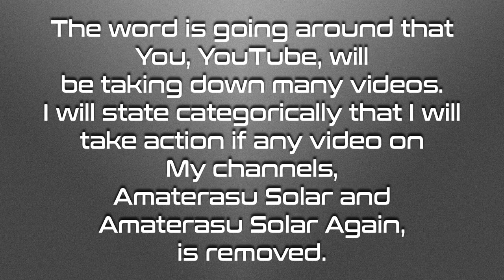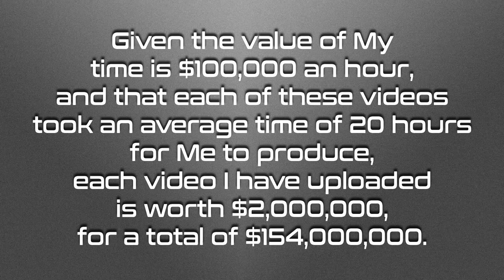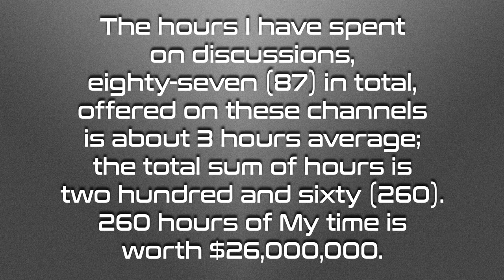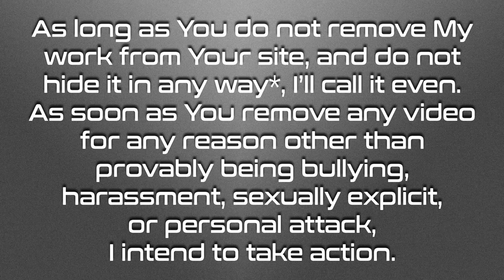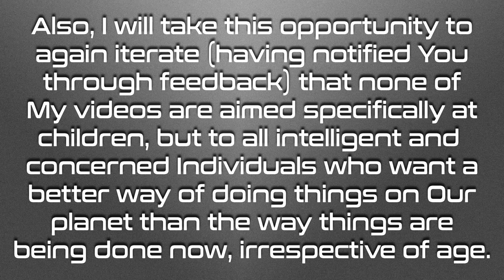YouTube: Notice of Intent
01  YouTube:  Notice of Intent

02  Notice to agent is notice to principal, notice to principal is notice to agent.

03  Definition of “agent”:  anyOne or anything employed by the principal; Human or artificial intelligence.

04  The word is going around that You, YouTube, will be taking down many videos.  I will state categorically that I will take action if any video on My channels, Amaterasu Solar and Amaterasu Solar Again, is removed.

05  I have spent many hours creating videos and being part of discussions posted on My channels.  I have seventy-seven (77) videos, including this one, that I have written, voiced, edited, and produced for the purpose of uploading to YouTube.

06  Given the value of My time is $100,000 an hour, and that each of these videos took an average time of 20 hours for Me to produce, each video I have uploaded is worth $2,000,000, for a total of $154,000,000.

07  The hours I have spent on discussions, eighty-seven (87) in total, offered on these channels is about 3 hours average; the total sum of hours is two hundred and sixty (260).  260 hours of My time is worth $26,000,000.

08  I have also spent time in mirroring videos I see as important, and that time is about five (5) hours total, at $100,000 an hour, for a total of $500,000.

09  Thus the value of My time spent on YouTube, building My channels, is $180,500,000.

10  As long as You do not remove My work from Your site, and do not hide it in any way*, I’ll call it even.  As soon as You remove any video for any reason other than provably being bullying, harassment, sexually explicit, or personal attack, I intend to take action.

11  *By “hide it in any way” the inclusion of removal, not offering it in searches, not recommending it to at least 10 viewers a day, or otherwise suppress My work (such as My comments), is meant.

12  If You do not comply with this Notice, I will tack on another $5,000,000 for any efforts I must make in pursuing this issue, bringing the total You will owe Me in the event You should make any move against My content at $185,500,000.

13  You are already in dishonor relative to My Notice of Liability, posted on YouTube on August 10, 2019, of $150,000, having never taken steps to rectify Your liability, so the full total I can claim is $185,650,000, should You ignore this notice too.

14  Also, I will take this opportunity to again iterate (having notified You through feedback) that none of My videos are aimed specifically at children, but to all intelligent and concerned Individuals who want a better way of doing things on Our planet than the way things are being done now, irrespective of age.

15  I thank You in advance for Your attention and compliance.

16  Love always!

17  Amaterasu Solar